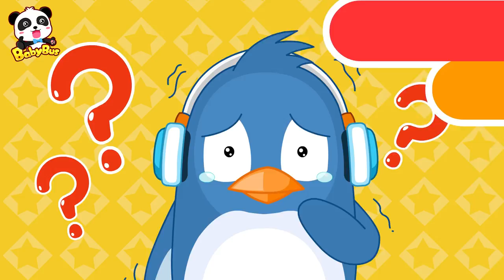Help Little Fish Go Home | Baby Panda's Magic Bow Tie | Magical Chinese Characters | BabyBus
BabyBus helps children to:
★ Think Independently
★ Build Self-Confidence
★ Respect Others
★ Explore the World